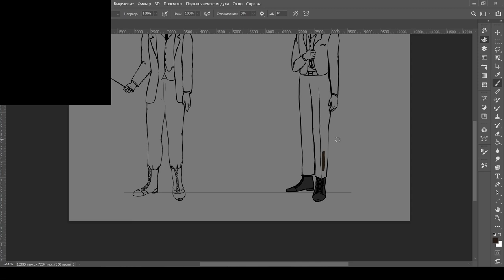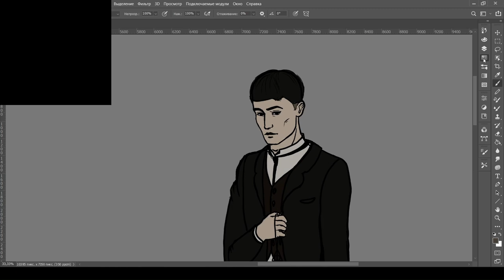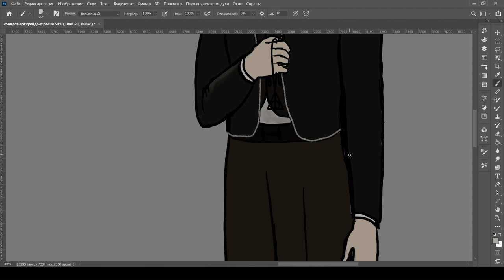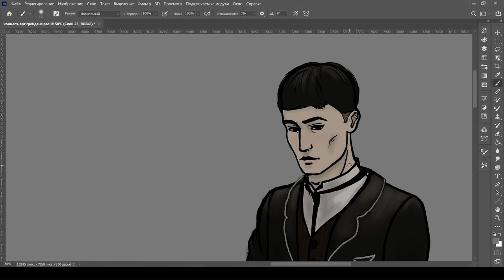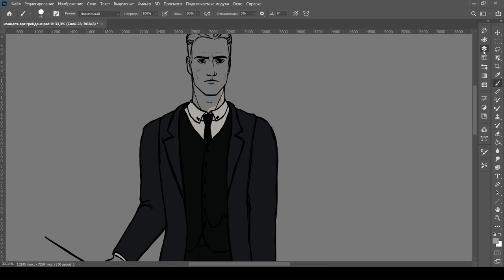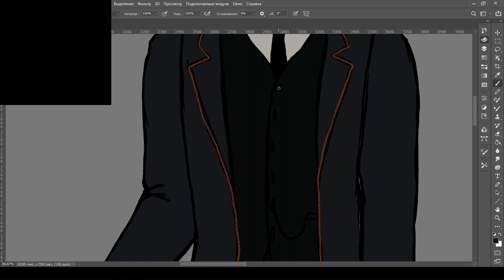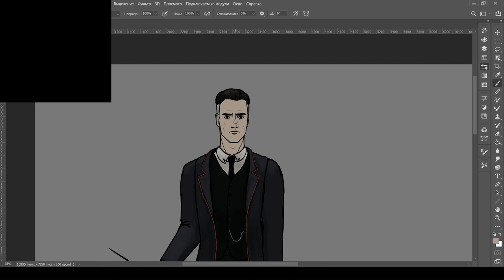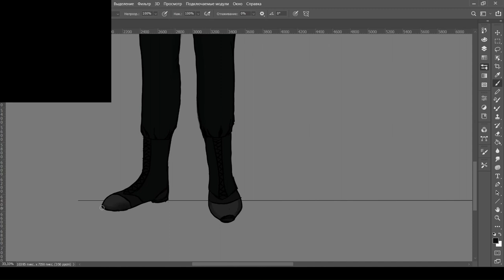Speedpaint Fantastic Beasts and Where to Find Them | Concept art Percival Graves & Credence Barebone